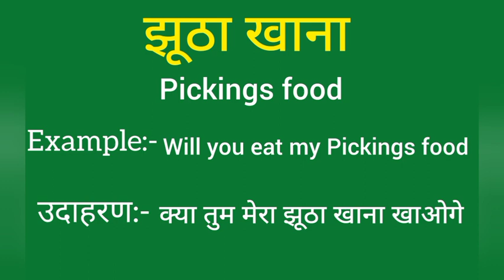Jhuta khana ko english mein kya kahate hain | Jhuta khana ki meaning | Jhuta khana ki spelling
Jhuta khana ko english mein kya kahate hain
Jhuta khana ki meaning
Jhuta khana ki spelling
Jhuta khana ki english